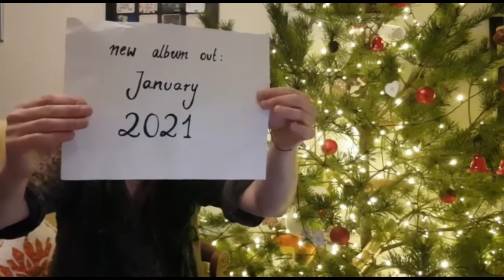Sailor's Lament (a song for isolation)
'Sailor's Lament' by the Smokin' Pilchards from their 2021 Album 'Blame It On The Kraken'. Written, recorded and filmed during the lockdowns of 2020.